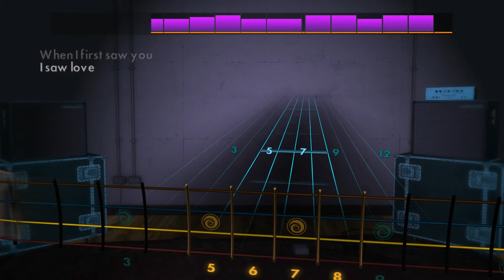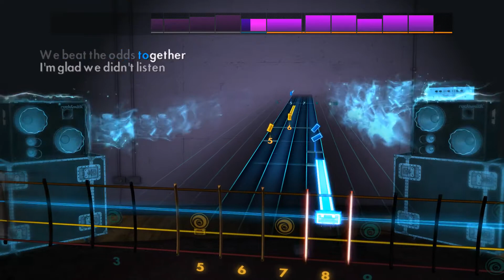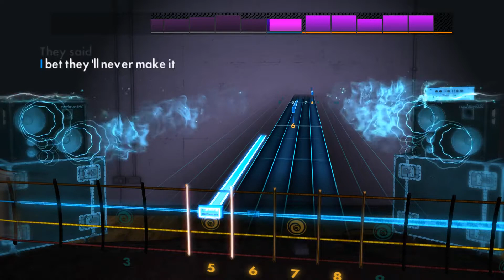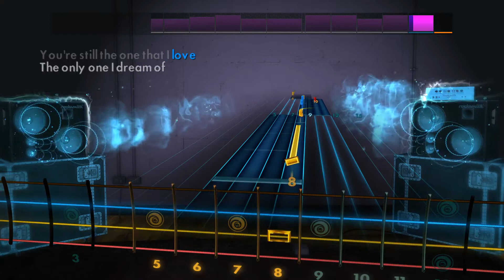You’re Still the One - Shania Twain - Rocksmith 2014 - Bass - DLC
Shania Twain - You’re Still the One - Rocksmith 2014 - Bass - DLC

Shania Twain Song Pack

Play "Man! I Feel Like a Woman!", “You’re Still the One”, and "That Don’t Impress Me Much" by Shania Twain on any electric guitar or bass. Each song includes a new authentic tone.